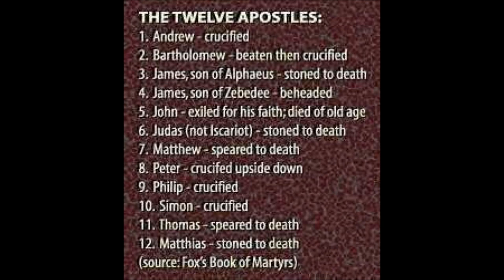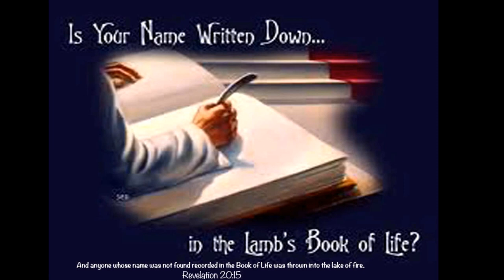கர்த்தருடைய சித்தம் - நம் வாழ்வில் - Consecrated to do God's will - Rev. Dr. Theodore Williams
Tamil Christian Message - Consecrated to do God's will In Christ Jesus Powered by Holy Spirit - Rev. Dr. Theodore Williams
கர்த்தருடைய சித்தம் - நம் வாழ்வில் - தொடரட்டும் இந்த தொடரோட்டம்
More messages of Rev. Dr. Theodore Williams are available in our channel

Rev. Dr. Theodore Williams - Parts 1 - 60 - The Power of Holy Spirit - The Divine Essence of God In Christ Jesus

About Rev Dr Theodore Williams (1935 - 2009)
Founder and first General Secretary of the Indian Evangelical Mission
Dr. Theodore Williams was the founder and first General Secretary of the Indian Evangelical Mission (IEM). As a leading mission statesman during the period of the emergence of many new mission movements within India, he was affectionately known as Annachi (elder brother in Tamil) by the many Indian mission leaders he mentored and supported. He was also respected as a powerful preacher and as the author of significant texts on mission within the global context.

Dr. Williams first trained as an economist but set aside his ambition to become a successful economist when he heard God's call into mission. At the time colleagues called him a fool for abandoning what could have been a very successful career but he was certain of his call and knew that God does not make mistakes. The young Theodore deliberately decided to make a mark for God and God honoured His faithful servant. Having graduated as a student from the South India Bible Institute, Bangarapet (SIBI), he remained in the same institution to become an accomplished teacher and outstanding preacher. Many of his students gave witness to how Annachi used to encourage and even accompany his students on mission adventures and provide regular mentoring support. Today a number of his students are making a mark for God in various corners of the globe as pioneer missionaries or mission leaders.

Dr. William's life work was to build up the people of God by imparting the Christian vision of the mission of God, inspiring those he touched through his uncompromising Biblical teaching and writing. As an effective evangelist he inculcated Kingdom values and principles in the lives of thousands as they came to know Jesus Christ and accepted the commission to make Him known to others. At the age of 30, Theodore's commitment to seeing Indian's mobilised for cross-cultural mission led him to found the Indian Evangelical Mission. Beginning with just one mission worker in 1935 the mission grew rapidly under his capable and dedicated leadership. As the first General Secretary and then later as a senior adviser Dr. Williams saw the IEM grow into a major mission force within, and beyond India, by 2010 employing over 900 mission workers.

Alongside his work with IEM, Dr. Williams also played a pivotal role in the establishment of the Friends Missionary Prayer Band (FMPB), and the India Missions Association (IMA). The FMPB was formed in the small village of Pannaivilai as a group of teachers and friends coming together to pray for India. After many years of prayer together and the establishment of over 1,000 prayer groups across India the FMPB sent out its first missionary in 1967. It now sends over 900 missionaries cross-culturally and supports more than 1,050 local evangelists. The India Mission Association is the national federation of missions in India which today brings together hundreds of mission agencies and churches to partner in the proclamation of the Gospel within and beyond India. On a wider canvas Dr. Williams also served as President of World Evangelical Fellowship (WEF) for a number of years and through that body ensured that new missionary enterprises were established in a number of countries in all continents.
In semi-retirement Theodore Williams served as a pastor at Richmond Town Methodist Church, Bangalore continuing to preach and to mentor mission leaders. Living in Bangalore he visited the offices of IEM each week to lead a Bible study for staff. He died on 29 December 2009 and two days later 1500 people attended his funeral giving glory to God for a life well lived and thanksgiving for one of India's great Christian leaders.